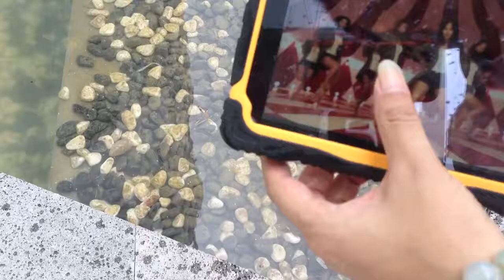T70R 7 inch waterproof rfid tablet Quad core Android 4 2 IP67 industrial rugged tablet with ce rohs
T70R rugged rfid tablet HighLights:

industrial android tablet
1.Quad core waterproof android tablet
2.Best rugged rifd tablet with RFID reader
3.anti-dust, anti-drop. customize is available
4.Rfid tablets of Medical , outdoor,Industy,Military solutions